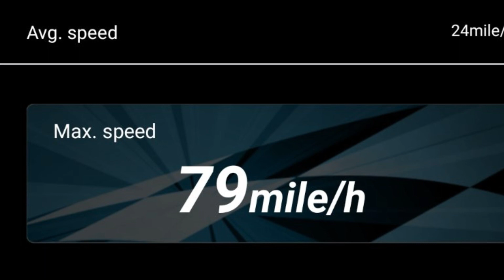Traxxax xrt vs Kraton 8s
Traxxas xrt vs Kraton 8s